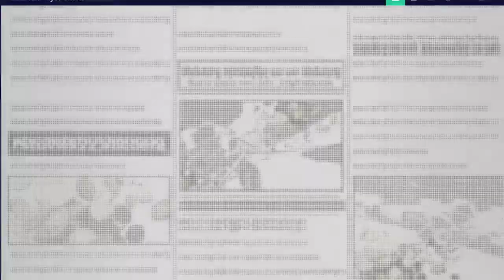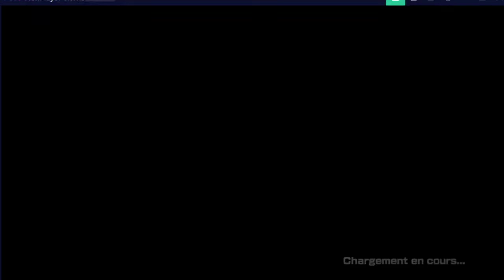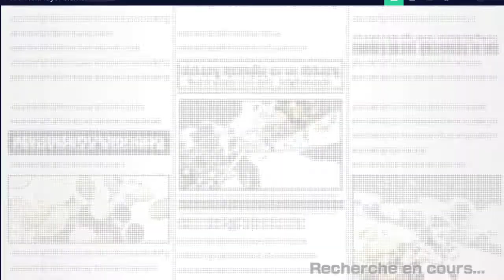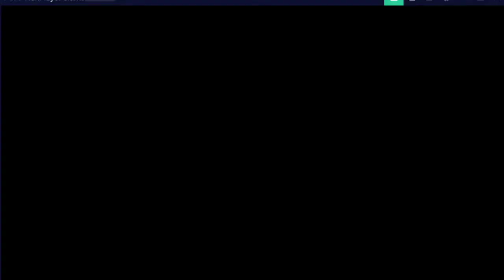SAISON 48 LA NOUVELLE SAISON PVP A COMMENCE SUR ONE PIECE BOUNTY RUSH